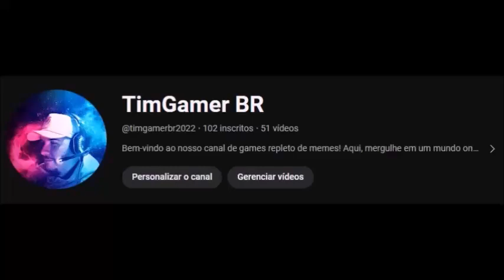A arma da oração - Capítulo 09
A oração é ampla e necessária, uma inspiração mais elevada Nada é mais importante para Deus do que a oração ao lidar com a humanidade. Mas orar também é muito importante para o homem. Fracasso na oração é fracasso em todos os aspectos da vida. É uma falha de dever, serviço e progresso espiritual. Deus deve ajudar o homem através da oração. Portanto, aquele que não ora priva-se do auxílio de Deus e coloca Deus em uma posição em que não pode ajudar o homem. Se há amor para com Deus, o homem deve orar a ele. Fé e esperança, paciência e todas as belas e poderosas forças vitais da piedade estão secas e mortas em uma vida sem oração. A vida individual do cristão, sua salvação pessoal e os benefícios cristãos pessoais têm sua existência, seu florescer e sua frutificação na oração. A série Vida de oração de E. M. Bounds é um trabalho de amor que proporcionou grande proveito e bênção a minha alma. Após anos de um minucioso estudo das relíquias literárias desse notável cristão, aliado ao trabalho de outras personagens proeminentes, estou plenamente convencido de que poucos homens receberam tão grande poder espiritual como Edward McKendree Bounds.